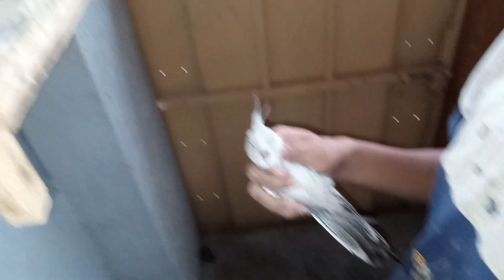🎁 GIFT FOR😍 Big brother 😍 pets vlog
Asslaualaikum friends !
! I am here far youwith all of my passion. My goal is build a community that loves pets ❤️ .and want see content regarding pets. I will be sharing pets vlogs and all information in according with birds and animals that you will love to watch . I hope we we'll be like a family and I will consider you as my partners. This will give me more energy yo work hard to give my best as it should be. ❤️ That's it ! Have a nice day🥰😊

I hope you doing well🤗